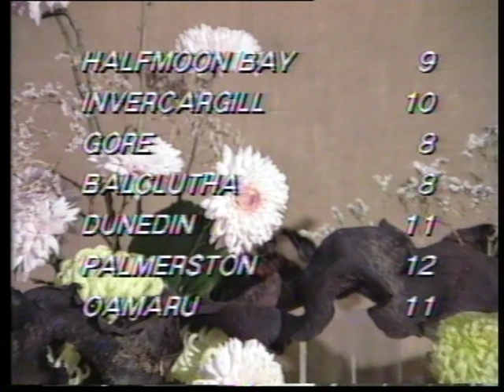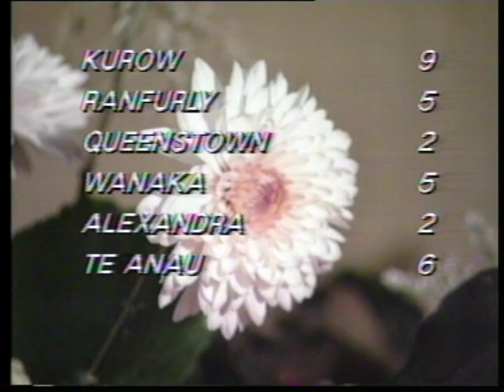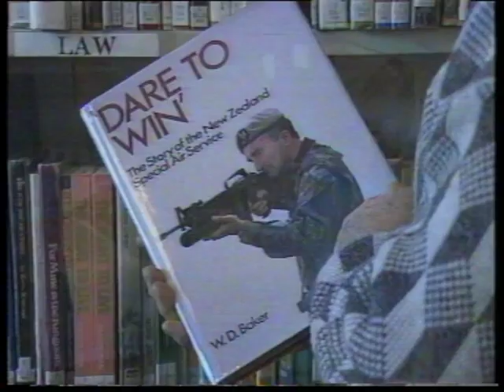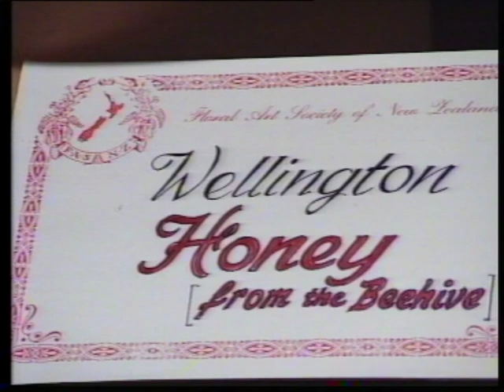The South Tonight 1988: 23 06 1988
Includes Pest Destruction Board restructure, Nugget Point Lightkeeper, Kelvin Heights, Oamaru Public Library, Waitaki Community Centre, Invercargill Ascot Park Floral Art Society